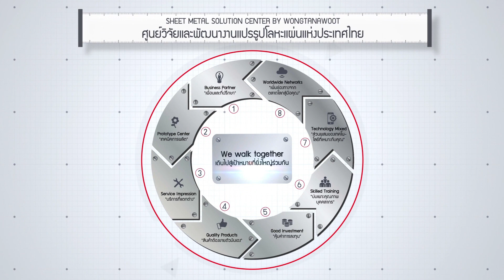P2060B Normal type fiber laser tube cutting machine for different metal pipe cutting, pipe fitting